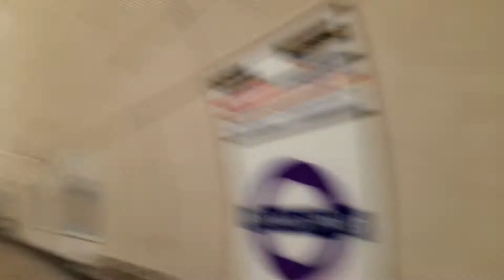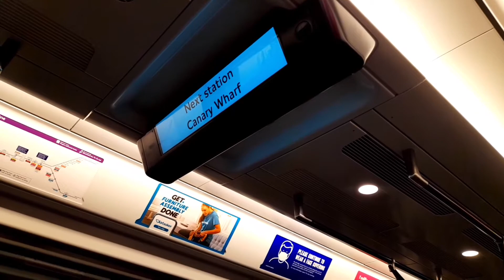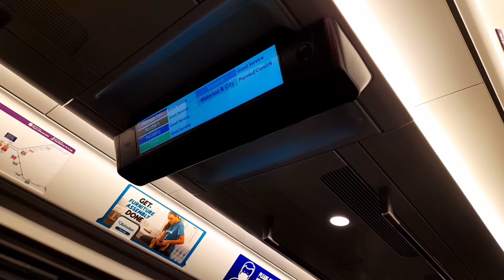Train Journey on the Elizabeth Line | Liverpool Street to Abbey Wood | Class 345 EMU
Over the weekend of the Platinum Jubilee, a special service was in operation on the Elizabeth Line between Paddington to Abbey Wood, which meant for one day only, the center core section was open for one Sunday until it becomes fully operational.

This also gave me an oppourtunity to have a ride on these trains and the center section while it was quiet, and it was quite nice to go from one side to the other without being caught up in crowds of people or using Southeastern. Hopefully as time goes on more people will use this line more often than ever as this is quite slick with the station designs and the connectivity.

Stations called at: Whitechapel, Canary Wharf, Custom House, Woolwich and Abbey Wood.

Start: Liverpool Street
End: Abbey Wood
Train type: Bombardier Class 345 EMU
Service: Paddington to Abbey Wood
Operator: Transport for London
Recording date: 05.06.22
(C) Copyright CascadaTransport. Do not use any of my content without permission